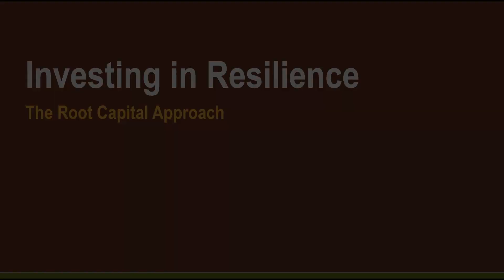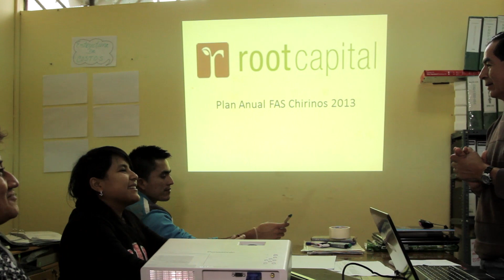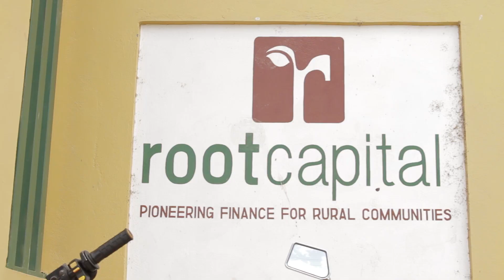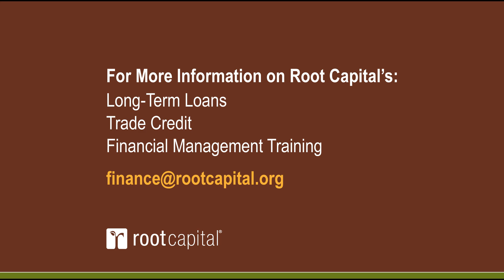Root Capital: Investing in Resilience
Coffee rust, called La Roya in Spanish, is a fungal disease that weakens and eventually kills coffee trees. The principal causes of the outbreak that is sweeping Central America and northern Peru today are a warmer, wetter climate; historic underinvestment in farms and aging coffee trees.  Root Capital 's Coffee Farmer Resilience Initiative is a collaborative venture designed to stabilize supply chains by investing in coffee farmers at the base of the value chain, who are on the front lines of battling the leaf rust epidemic in Latin America.  This shorter clip provides a brief introduction to coffee rust.